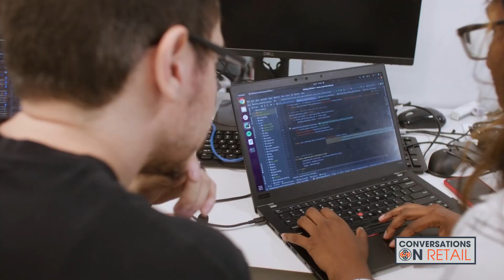Solution Spotlight: Featuring Brain Corp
Meet Chris Doran, Director of Technical Program Management at Brain Corp.

Brain Corp is the global leader in robotic AI software that powers the largest fleet of autonomous mobile robots (AMRs) operating in commercial public spaces.

Their cloud-connected platform, BrainOS®, helps customers deploy scalable, self-driving robots that clean floors, move goods, and scan inventory data - turning manual operations into automated workflows.

Fortune 500 brands across multiple verticals benefit from the growing portfolio of BrainOS®-powered robots and their industry leading privacy, safety and efficiency tools that make managing and scaling automation easier.

Brain Corp currently powers more than 26,000 AMRs, representing the largest fleet of its kind in the world.

Conversations On Retail is a one-of-a-kind platform where suppliers, sellers, solution providers, and industry experts come together to exchange ideas, share insights, and pass along best practices—all while expanding their professional networks.

Our platform offers opportunities to engage, learn, and collaborate through:

- Conversations
- Courses
- Campaigns
- Connections